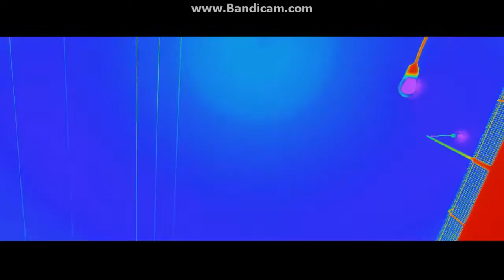NFS MOSTWANTED 2013 MOST DEADLY RACE-------01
Need for Speed: Most Wanted U takes its name and some of its concept from the 2005 game Need for Speed Most Wanted. Both games take place in open-world cities and involve plenty of police chases, but the earlier game contextualized its action with a hilariously over-the-top story about taking down a crew of illegal street racers. In the new Most Wanted, you still have the goal of defeating a number of street racers, but there's no narrative to back it up. The racers on your list are identified only by their cars--they don't have names or faces or personalities--and without a personal investment in defeating them, doing so isn't nearly as satisfying here as it was in the 2005 game. It is merely a structural hoop to jump through; you do it simply because the game tells you that this is what you are supposed to do.

Well, that and the fact that driving, racing, and eluding the police are really enjoyable, for the most part. Despite the stable of real-world cars, the driving isn't realistic. Cars have a great sense of weight and momentum to them, while still being extremely responsive, and as you'd expect from a racer by developer Criterion, judicious use of the brakes and a bit of practice will have you blissfully drifting through corners at high speed. As in most Criterion racing games, boosting is a big part of racing in Most Wanted. You build up your nitrous bar by doing things like drifting, taking down cops and rivals, and driving in oncoming traffic, and you press a button to spend that nitrous. It's a tried-and-true arcade racing game mechanic, and Most Wanted's terrific sense of speed makes it as reliably exciting as ever.
 In earlier versions of the game, building up your car collection was a simple, unrewarding matter of driving up to cars parked all over the city of Fairhaven. In this release, with the exception of the cars driven by the most wanted racers, you have access to every car in the game from the start. (This includes the five cars that were released as downloadable content called the Ultimate Speed Pack on other platforms.)

Although they can be accessed from anywhere in Fairhaven almost immediately, cars are still scattered across the city in set locations, called jack spots, in Most Wanted U. The upside of this is that if you get the cops on your tail as you're roaming about the city, you can pull up on a car's jack spot and, provided that you've got a bit of distance between you and your police pursuers, hop into the other car, reducing your heat level a bit. Your heat level determines just how much effort the police are putting into bringing you down. At the lowest level, you might have a few cop cruisers on your tail. As it increases, the police start setting up roadblocks in your path, and more and better law enforcement vehicles join the fray. Heavy SUVs might try to ram you head-on, and Corvette Interceptors speed along in front of you, deploying spike strips that, if hit, can seriously diminish your car's handling.

All is not lost, however; repair shops are all over the city, and driving through one instantly fixes up your car and gives you a fresh coat of paint to boot. Like using jack spots, speeding through these repair shops reduces your heat level. Your heat level increases automatically as a pursuit goes on, and taking down police cars with a satisfying shunt into oncoming traffic, a swift T-bone collision, or whatever aggressive, effective option presents itself makes it go up significantly faster. If you get enough distance between you and your pursuers, you enter cooldown, during which your heat level declines. Stay in cooldown long enough, and the police call off the pursuit.